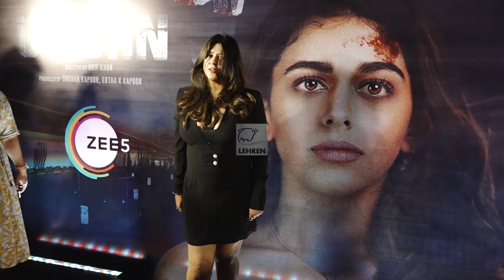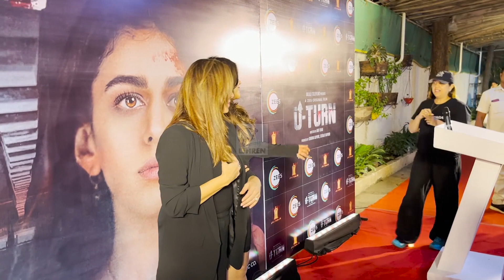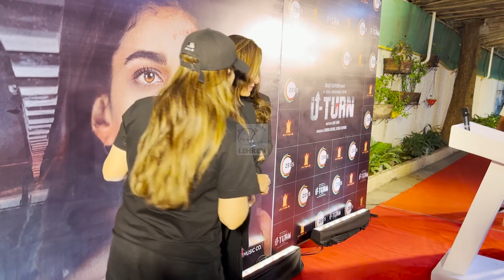Ekta Kapoor Talks About Lock Upp Season 2 At Special Screening Of U-Turn | Lehren Small Screen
Ekta Kapoor talks about Lock Upp season 2 as she was recently spotted at the screening of her upcoming suspense thriller film U-Turn.